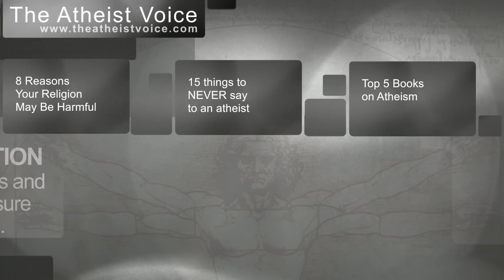Why Christian Mission Trips Don't Actually Help.